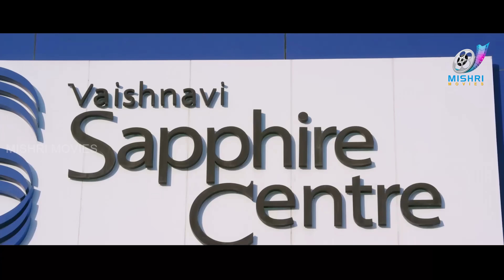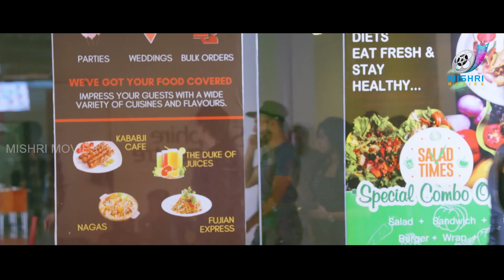Gimmick New Released Hindi Dubbed Movie| Ganesh | Ronica Singh |South Dubbed Movie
Watch Gimmick Full Movie 4K only on @MishriMoviesSouthDubbed

Gimmick Hindi Movie featuring Ganesh, Ronica Singh, Shobraj, Gurudatt, Ravishankar Gowda & Others

 Movie Name GIMMICK
 Starcast: Ganesh, Ronica Singh, Shobraj,
Gurudatt, Ravishankar Gowda,
 Director: Naganna
 Producer: Deepak Samidurai
 Banner: Samy Pictures

New Released South Indian Hindi Dubbed Movie 2024 | South Dubbed Movie | New South Movie